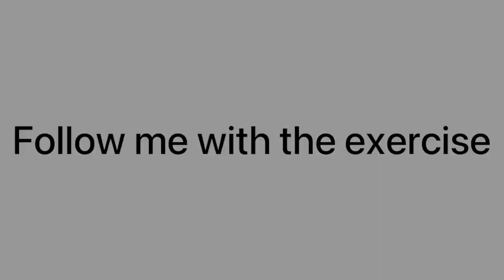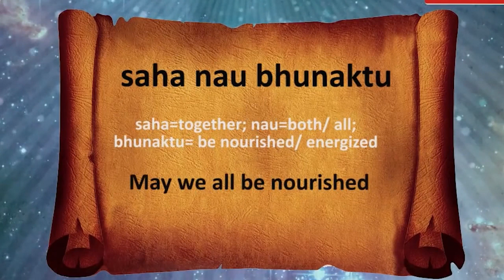Grade 9 - Dance Lecture - Mahesh Pednekar - Part 3